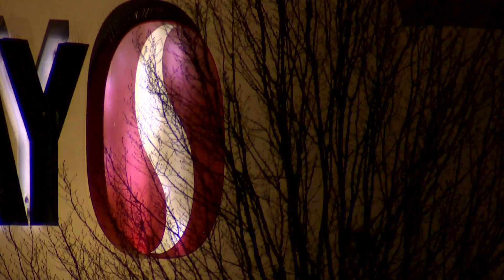Community groups address safety concerns in Rainier Beach neighborhood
A mother whose son was killed in a shooting in Seattle's Rainier Valley last week hopes something changes soon.